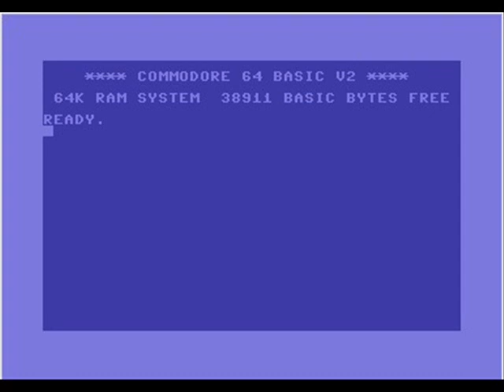C64 music: Funny writer, Sound 5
Music from the writing program Funny writer on the computer Commodore 64 recorded 1987. I think it is the right title.